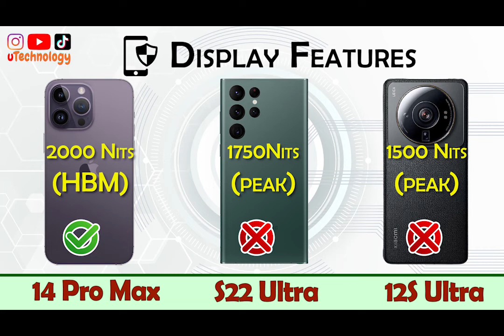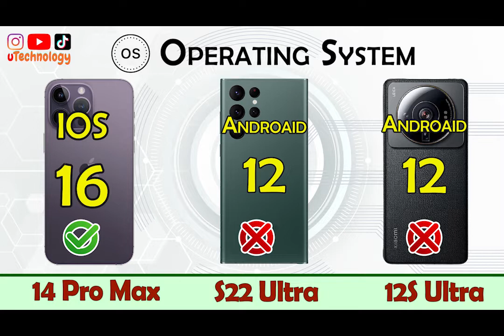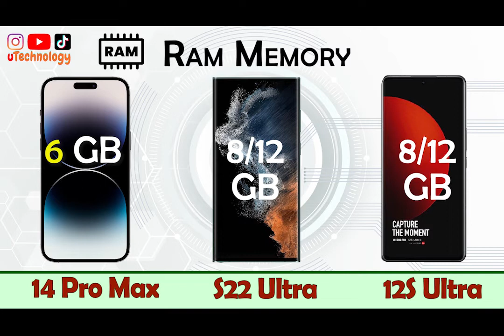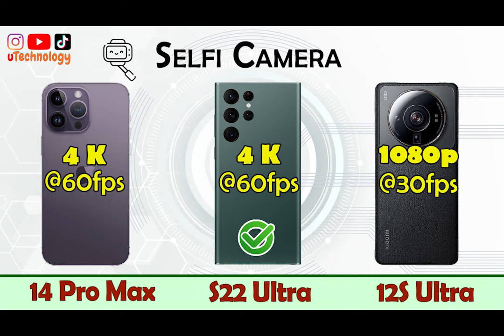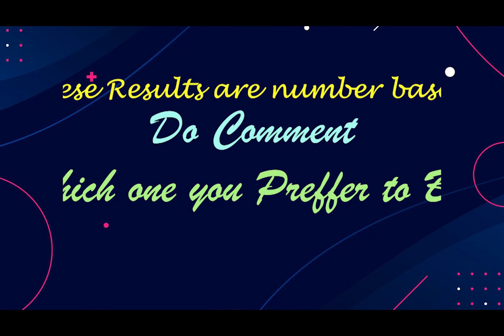My Comparison of the iPhone 14 Pro Max, Samsung Galaxy S22 Ultra, and Xiaomi 12S ultra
SignUp through the link, pick a plan, and Get free 500$ GoogleAdd credit

iPhone 14 Pro Max vs Xiaomi 12 Pro vs Xiaomi 12S Ultra Full Comparison side by side || superb features Full comparison of mobile with positives and negatives of each mobile.

Leave your suggestions on which one you like and prefer to buy.

Until next time, this is uTechnology